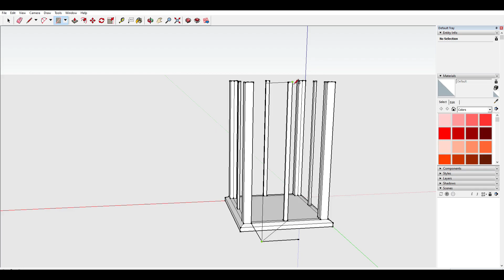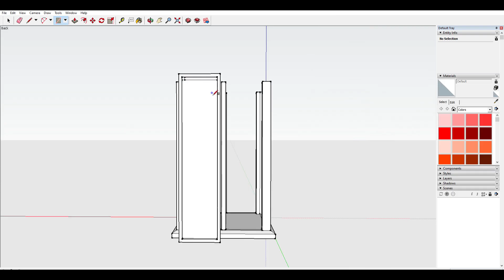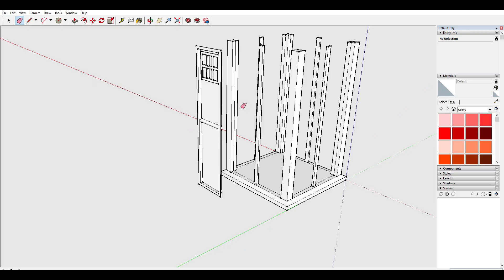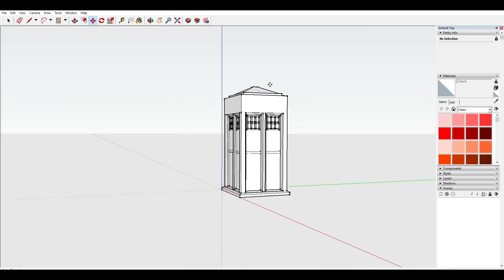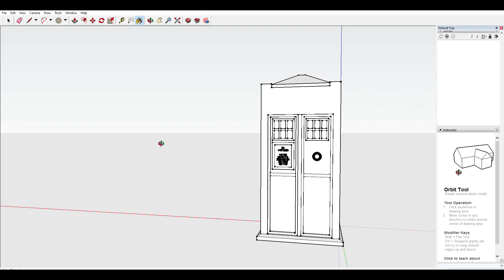American Phone Box (Low Effort TARDIS)